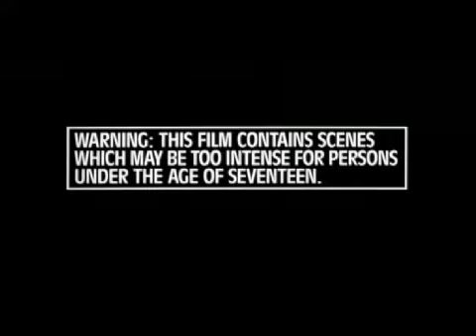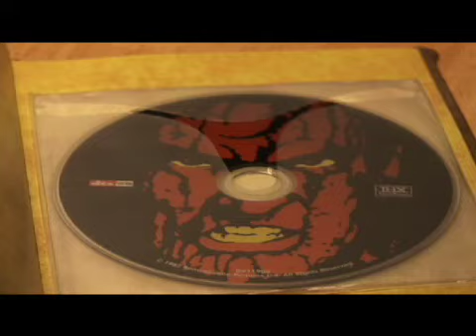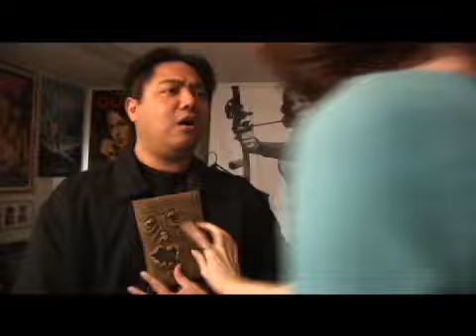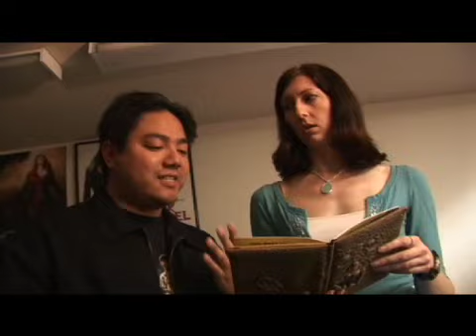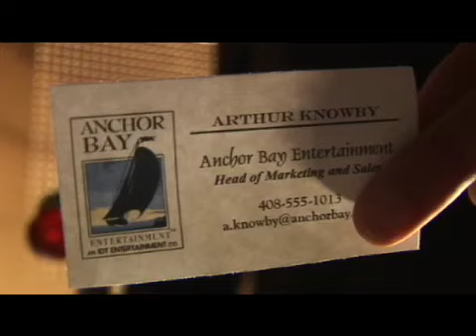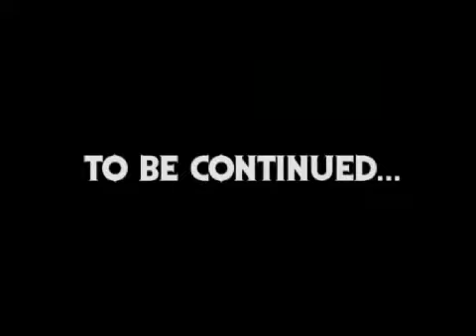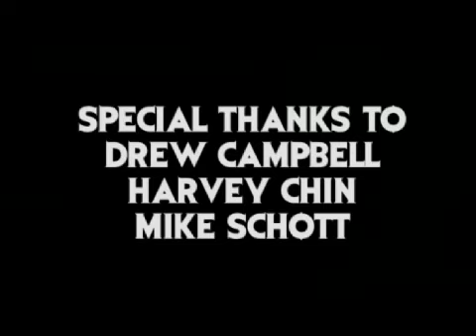AshHole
Mike Campbell is just your everyday normal guy, except he owns a copy of the film "Evil Dead" which has now endowed him with special powers to fight demons that can destroy all humanity.  However, Mike's friends Linda and Jake think he is simply crazy and has way too much love for Sam Raimi movies.  Is Mike really crazy though?  Or are evil forces really trying to consume all of mankind?  Regardless, Mike is a hero for our time and he is going to show everyone just how big an AshHole he truly can be!
Filmed, written, edited, and directed by Jason Salazar.